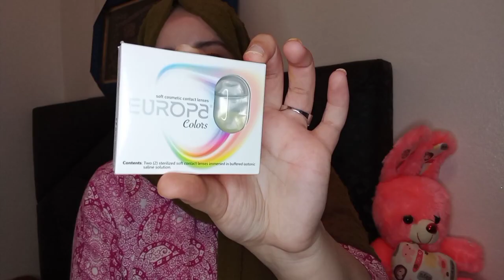نهار معايا 🔥 شنو شريت من عند مول المكياج 💄 منين كناخد العدسات 🧐خديت مجوهرات خطيرة ✨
نهار_معايا خديت _مجوهرات_بديل_الدهب#vlog_مع_هبة#

سلام لبكوصات ديالي كنتمنا اعجبكوم الفيديو ويكون خفيف علي قلوبكوم ❤️🥰